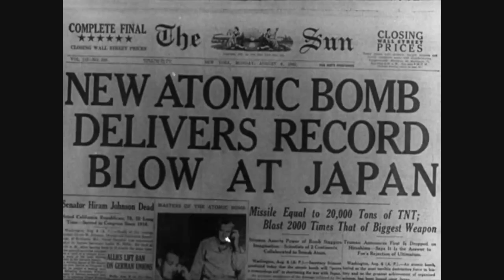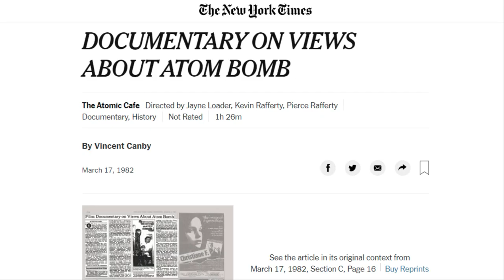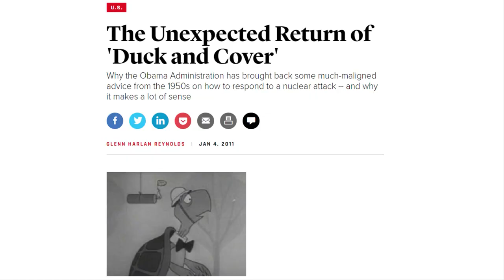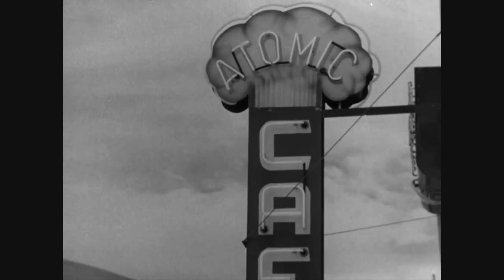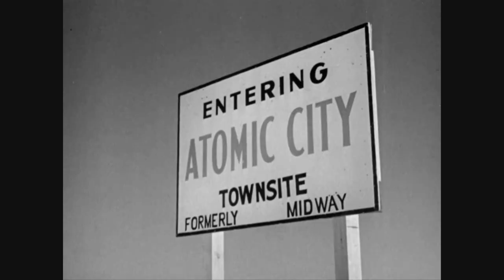Sling & Things #17: The Atomic Cafe (1982) review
Let's review The Atomic Cafe (1982), a classic documentary about America's atomic age that is equal parts funny and horrifying, while playing Marvel's Spider-Man for the PlayStation 4.

It's episode 17 of Sling & Things!

🕸️This is Sling & Things (or "Sling and Things" if you're anti-ampersand) - a series in which I review movies, shows, games and books while web-slinging around in Marvel's Spider-Man (2018) for the PS4. That's right, this a let's play/review series hybrid, in which I play a game AND review something at the same time. Weird, right? Also, I was using a different username back when I made this, in case you were wondering what I've since blurred out at the beginning, but you can ignore that because it's "Velodus" now.